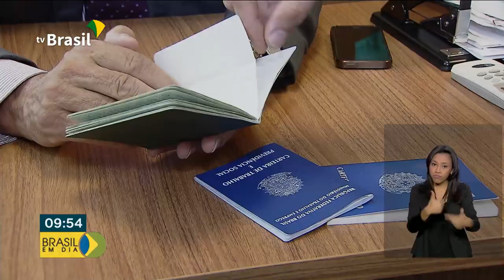Desemprego cai no segundo trimestre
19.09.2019 - A taxa de desemprego no país caiu, no segundo trimestre deste ano, de acordo com o Instituto de Pesquisa Econômica Aplicada, o Ipea.